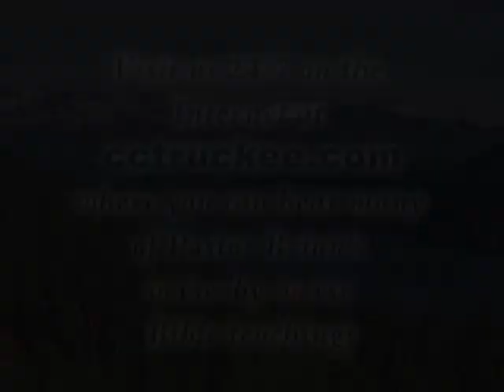Ephesians 4:11-13, "The Equipping of Believers"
Message #16 in Pastor Brian Larson's verse-by-verse study of the New Testament Book of Ephesians, given at Calvary Chapel of Truckee on Sunday, June 12, 2016.